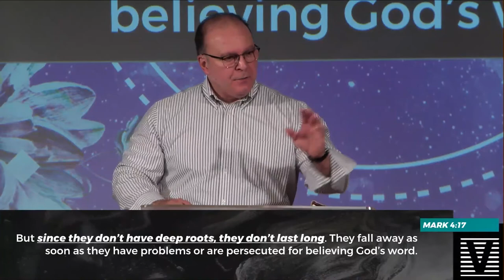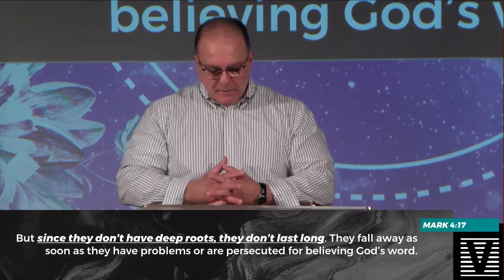Tree Huggers | Dr. Peter J. Leal | 5-15-2022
We invite you to come and worship with us and experience the unchanging message of Jesus! People of all ages, cultures, and religious backgrounds have formed friendships and found a sense of home at Victory.

FIND YOURSELF AT VICTORY
Visit our campus in Middlefield, Connecticut, for a Sunday Service.